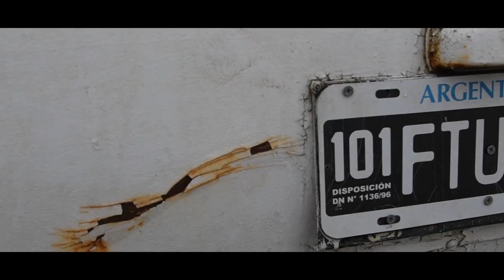PATAGONIA TRAVEL PHOTOGRAPHY VLOG #2 with Brendan Van Son and Thomas Heaton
Welcome to part #2 of my travel photography vlog series in Patagonia! This video shows from sunrise on day two of the tour until sunset of day four! During this trip I was so busy running around trying to capture everything on film and in photos I did not talk to the camera as much as I would have liked. So I just wanted to give a huge shoutout to the tour leaders, Greg, Tom, and Brendan for talking to my camera or explaining where we were and what we were doing.

Follow all of my fellow group members on instagram with patascape

Locations:
Sunrise Day 2 - Puerto Natales Pier
Sunset Day 2 - El Calafate
Sunrise Day 3 - Perito Moreno Glacier
Sunset Day 3 - Road Outside El Chalten
Sunrise Day 4 - Road Outside El Chalten pt 2
Sunset Day 4 - Chorrillo Del Salto waterfall